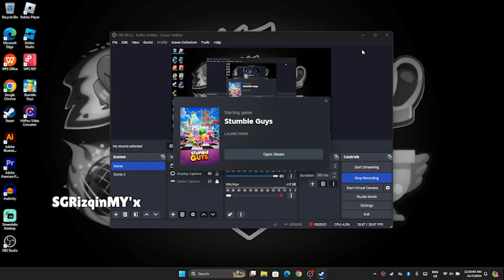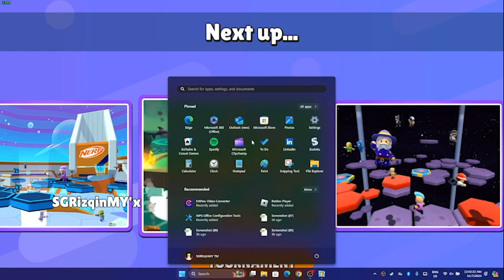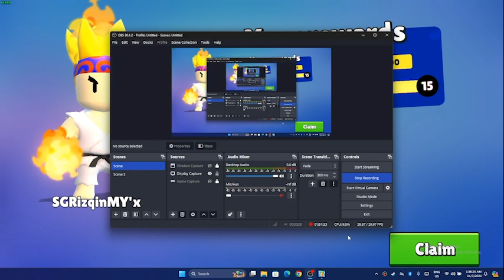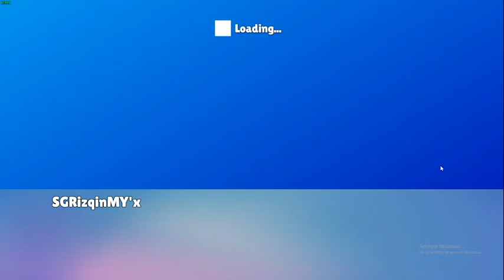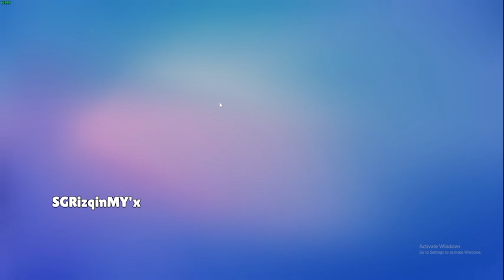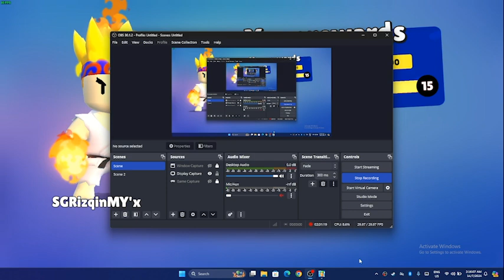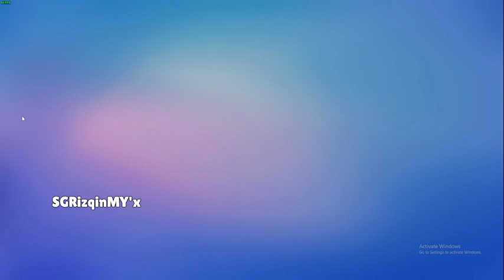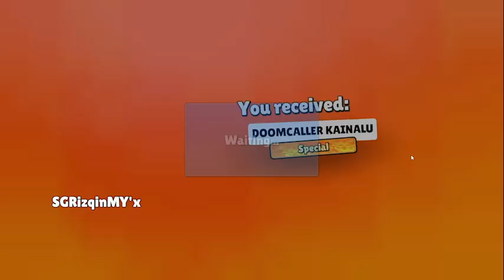Stumble Guys Again Gems 1200 Stumble Pass Map Lava land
Welcome SGRizqinMY™ Studio 9.2.6📥

Maps Asia Malaysia Johor Bahru
            Universiti Taman📍

Here are the Appropriate rabbit videos here⚠️

Gameplay: Stumble Guys Roblox (Game EXE)🎬

Roblox Studio Developers
I can play games. Developers can play new games. What games are there?🛠

-I want to give The Name CC Name Color modenbar suitable please 💙💛 👑